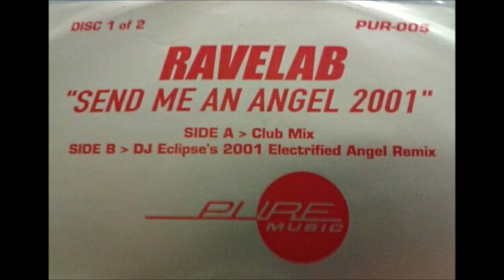Ravelab - Send Me An Angel (DJ Eclipse's 2001 Electrified Angel Remix)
2001 Breakbeat